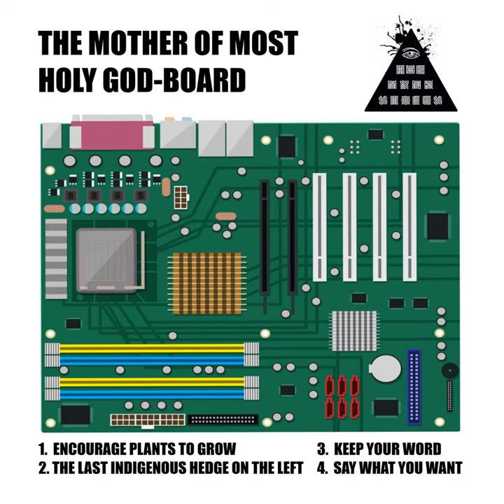The Last Indigenous Hedge on the Left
The Last Indigenous Hedge on the Left · The Mink Stoles

The Mother of Most Holy God-Board